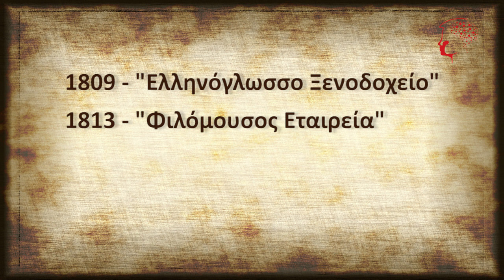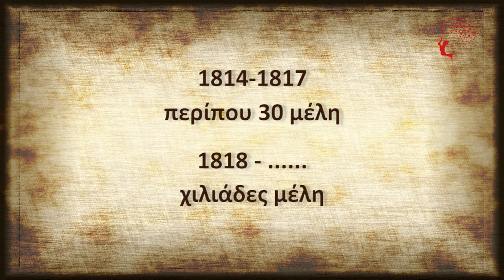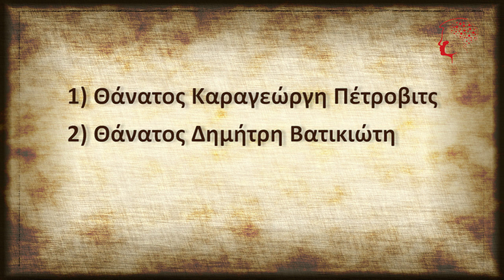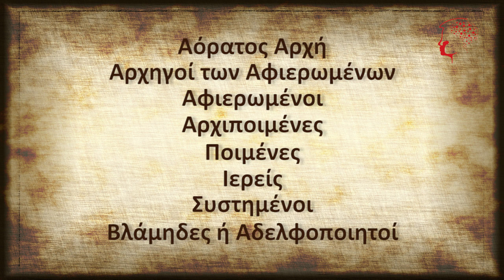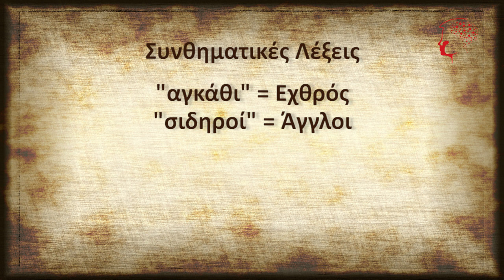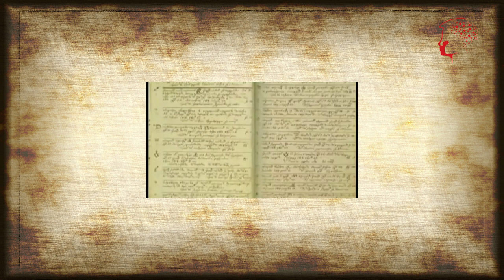History 101 - Η Φιλική Εταιρεία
Ο Νικόλαος Σκουφάς, ο Εμμανουήλ Ξάνθος και ο Αθανάσιος Τσακάλωφ ήταν οι ιδρυτές της Φιλικής Εταιρείας. Μία οργάνωση στα πρότυπα των Καρμπονάρων και των Ελευθεροτεκτόνων με κρυπτογραφικούς αλγόριθμους, μυστικούς κώδικες επικοινωνίας, συνθηματικές λέξεις, ιεραρχία με βαθμίδες και ιεροτελεστίες μύησης.